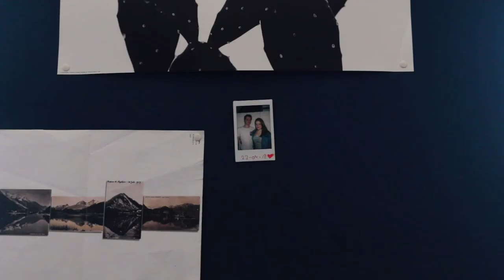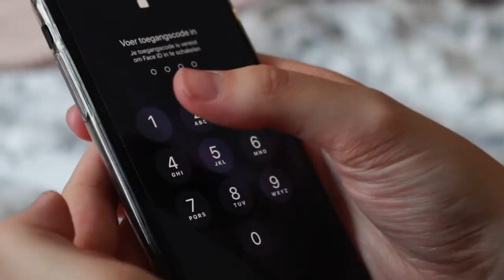Apple Commercial REMAKE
This video was made for a school project
(Remake a commercial)

Mediacollege Amsterdam 2019